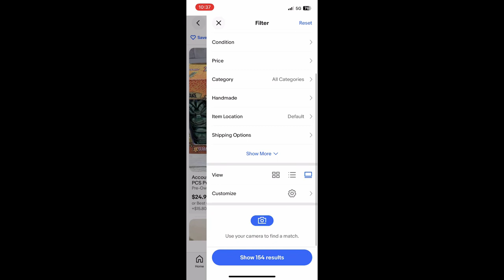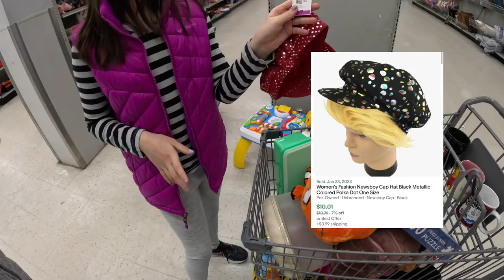My Girls Steal My Camera and Take Over The Thrift Store!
My kiddos had off of school today so we went to the Thrift Store with a promise of the Amish Market right after. My girls take turns stealing the camera and thrifting on their own. They definitely take after their Dad!

We found a lot of great stuff to resell online and then we stopped off to meet my sister Sarah at the local Amish Market for lunch and some treats.

Shop Our Stores:

We also run bi-weekly Live Auctions on WhatNot Every Tuesday and Thursday. Sign up and follow us for updates on our next Auction.

WhatNot -  @MEAHCollectibles